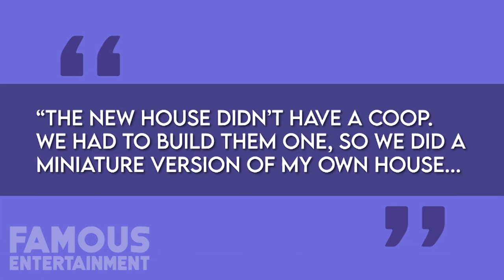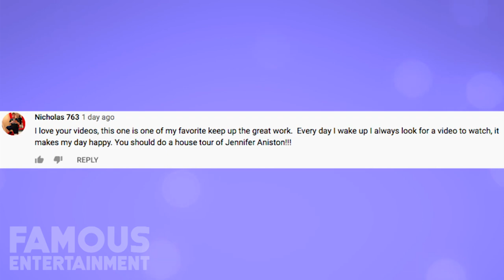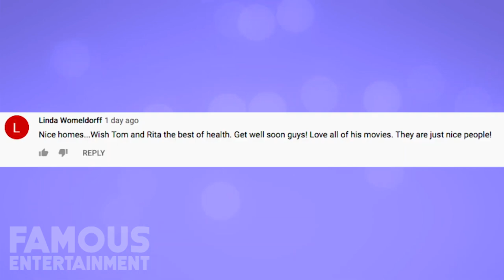Nicole Richie | House Tour | Her Luxurious Hidden Valley Mansion & More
Nicole Richie is known to some as the best friend of Paris Hilton but she has fame all her own. The daughter of singer Lionel Richie, Nicole has amassed her own fortune from reality tv and has her own hidden valley mansion. We explore this home and more here on Famous Entertainment we even found the listings!